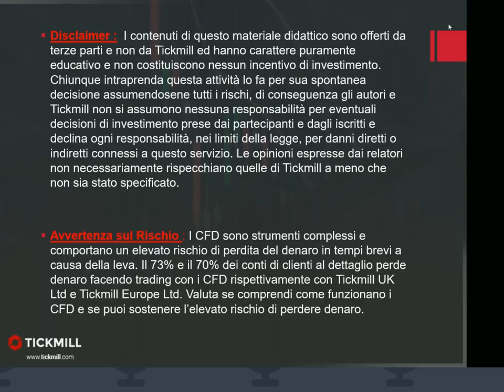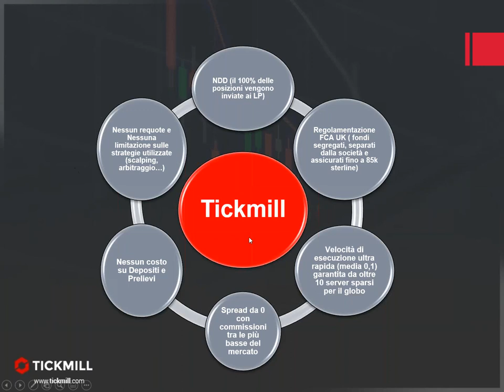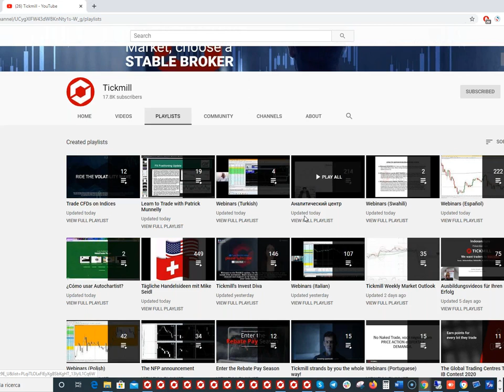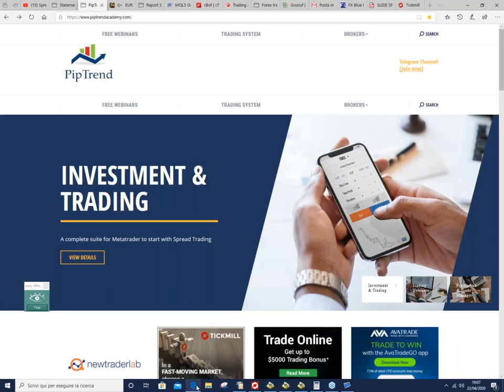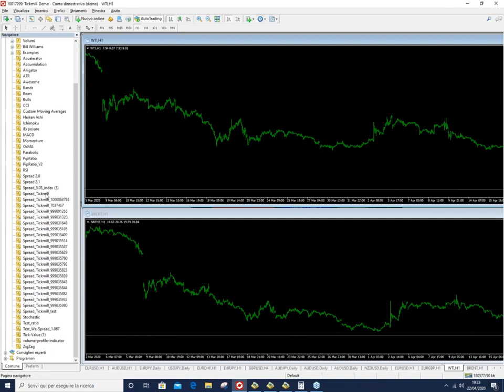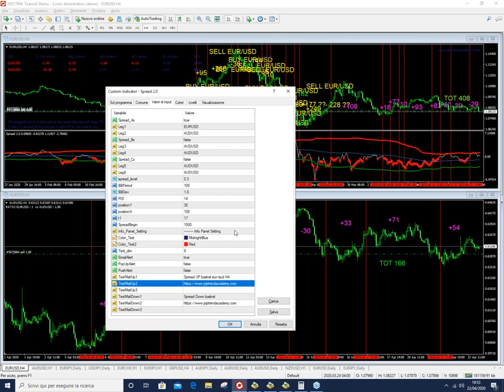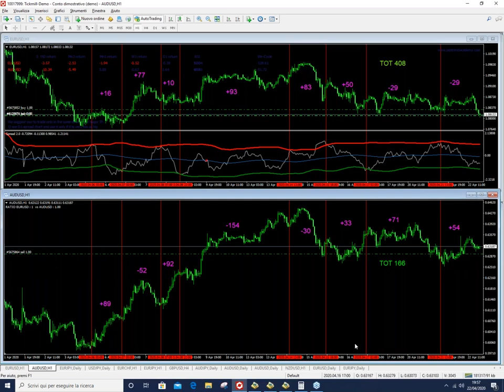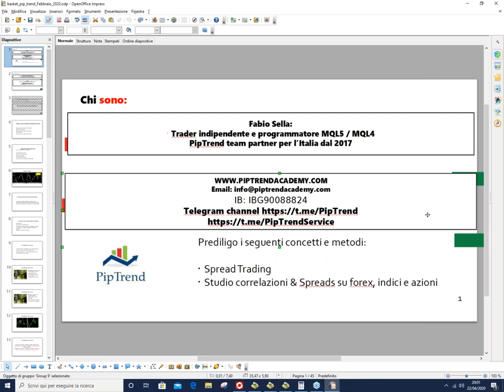Spread Trading sul Forex (22.04.20)